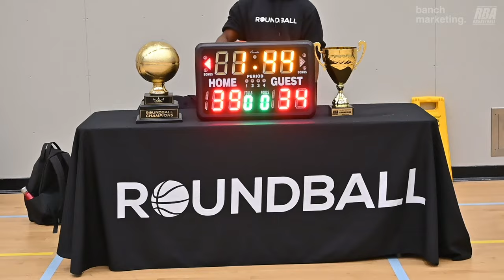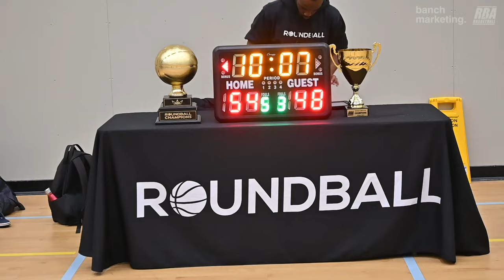2024 New West Winter Comp Finals - BBB vs Northside - Roundball BC Mens Basketball League